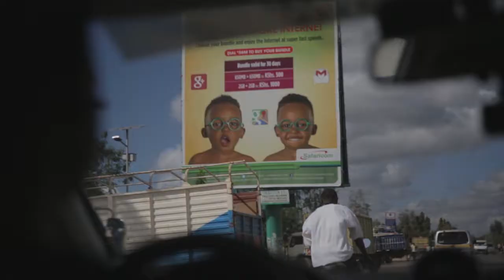Il TEAM #07 AFRICA in partenza da Malindi per la prima tappa a Nairobi.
Invito al viaggio | Il TEAM #07 AFRICA in partenza da Malindi per Nairobi.